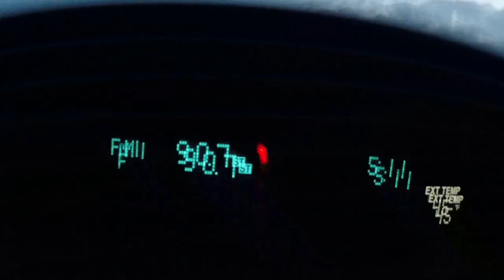Last of Fall 18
This video is about Last of Fall 18